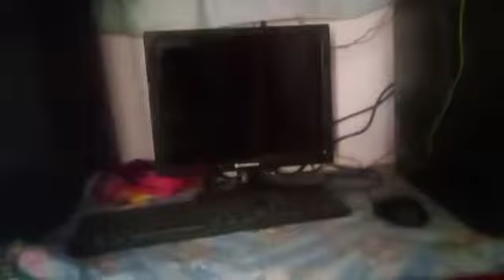orai ka market